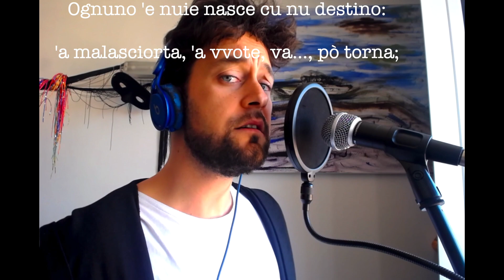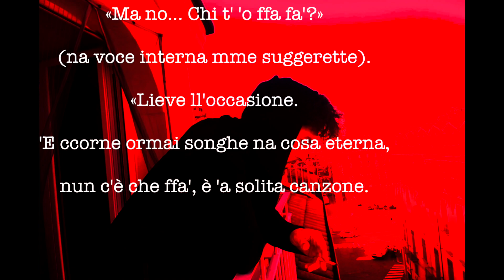'E ccorn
Un omaggio all’immenso Totò…❤️
Che, da una sua poesia, «'E ccorne»🤘
ha fatto nascere una canzone.🎼
(quanti di noi abbiamo avuto le corna?!
c'è chi lo sa,😕
c'è chi non crede,😒
e c'è chi... se le tiene.😜